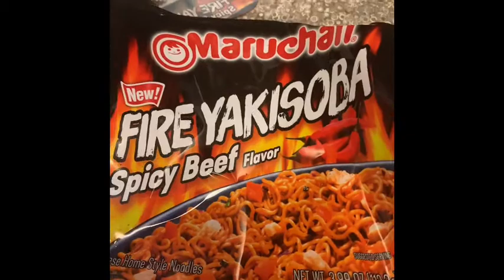Fire 🔥 Mukbang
Hey guys go check out the new website and everything I have going on also click that notification bell so you constantly get up to date with what I have in store.  I’ll give you some tips and tricks to help you out. Follow all my links down below for all the great updates and great products.

Get healthy with me

Jasmine Precious for
My life Vlogs, Hacks , Pranks & more.